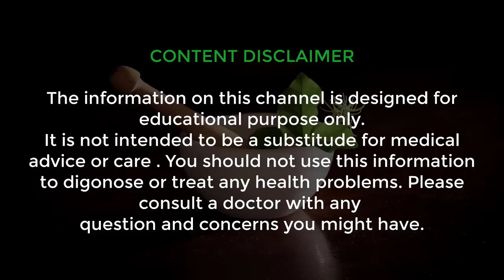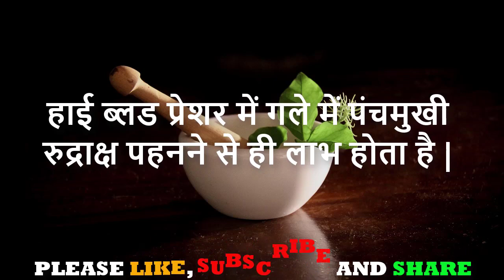हाई ब्लड प्रेशर को सामान्य करने का रामबाण घरेलू नुस्खा || High Blood Pressure Home Remedy In Hindi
नमस्कार दोस्तों ! आज की इस वीडियो में मैं आपको एक ऐसा घरेलू नुस्खा बताने जा रहा हूं // हाई ब्लड प्रेशर को सामान्य करने का रामबाण घरेलू नुस्खा || High Blood Pressure Home Remedy In Hindi || यह नुस्खा बहुत ही चमत्कारी और कारगर है आपको यह नुस्खा जरूर आजमाना चाहिए और दोस्तों हमारे चैनल को आप अभी subscribe कर लीजिए क्योंकि मैं आपके लिए ऐसे ही सौंदर्य बढ़ाने के नुस्खे रोजाना लेकर आता रहता हूं |

धन्यवाद !